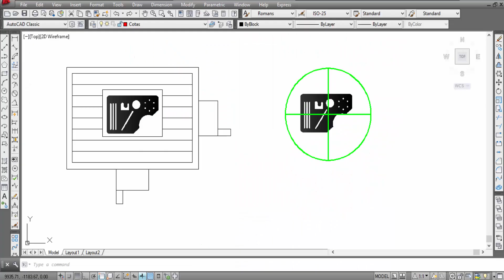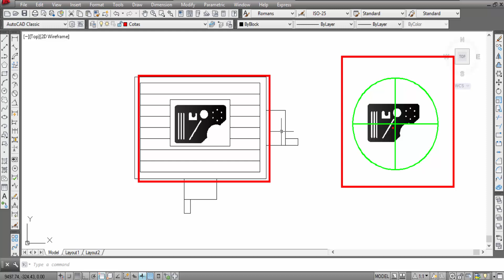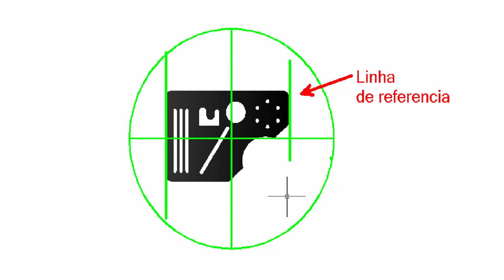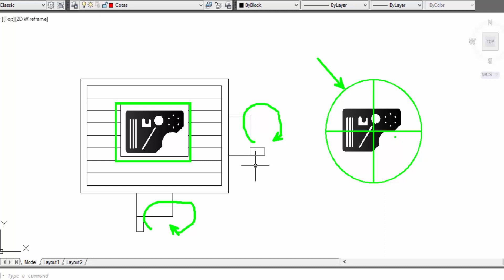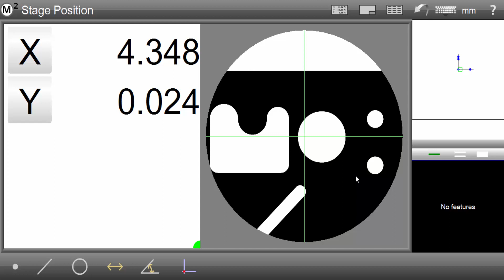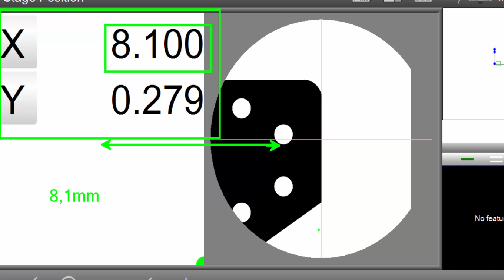Projetor de Perfil (Parte 01)